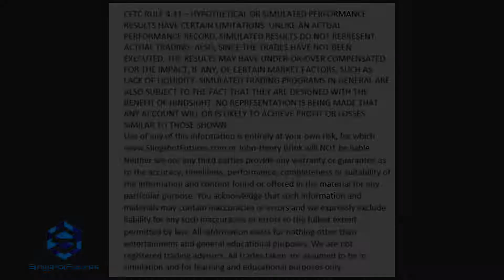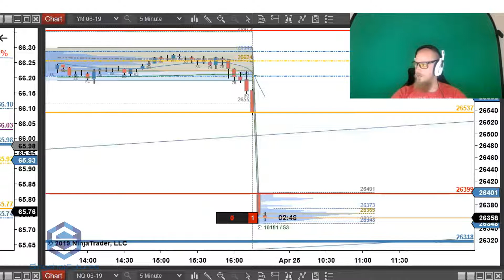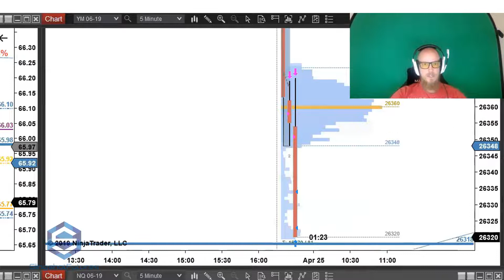Short Selling The YM Dow Futures For The Breakout;